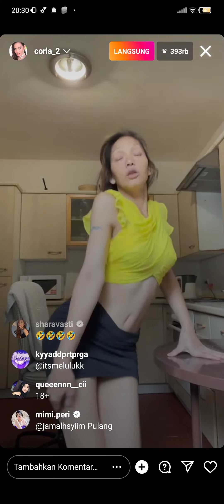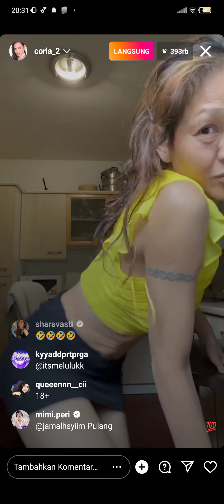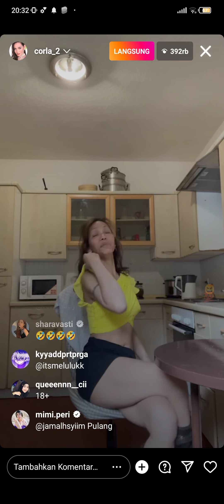Bunda Corla menari lagu Korea